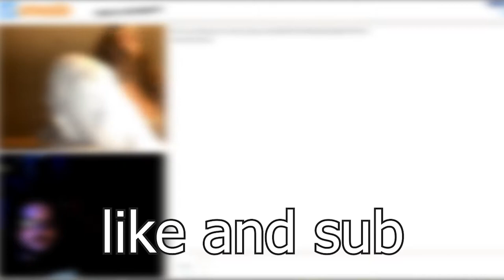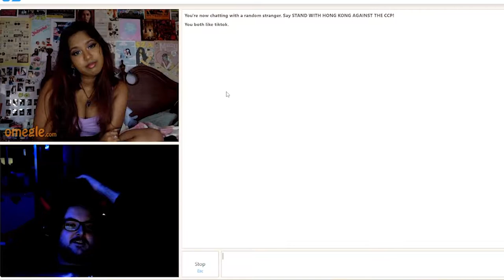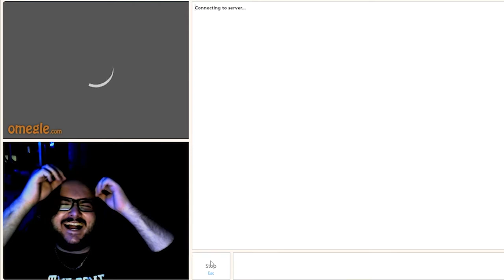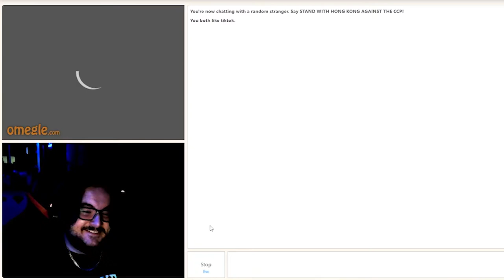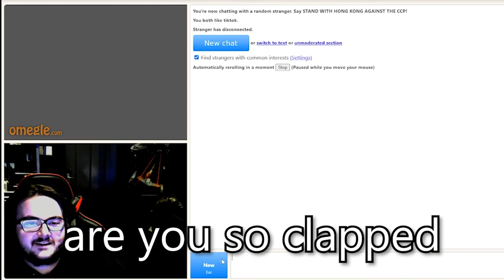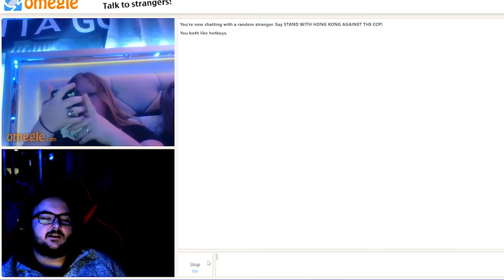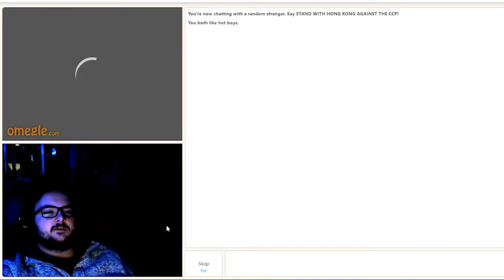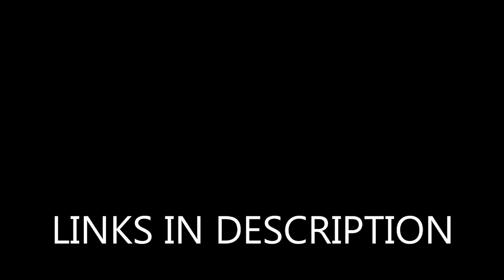Omegle: moments that are kinda funny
Thanks to Hopeless for editing the video